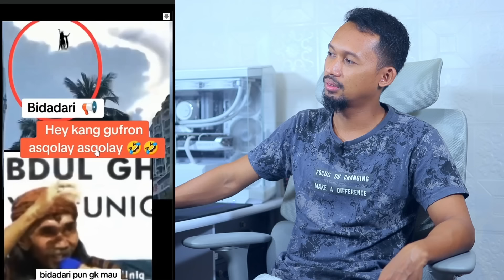44 Bidadari Sudah Manggil Kang Gufron..? Begini Penjelasan Ilmiahnya Gufron Dapat Bisikan Ghaib.!!